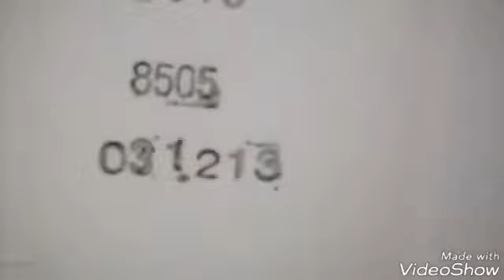3115: Another 2010's Kohler Highline Toilet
Filmed on July 2 2017 6:35PM This is at a Tahoe Seasons Resort Hotel in Lake Tahoe CA. I Love These Toilets